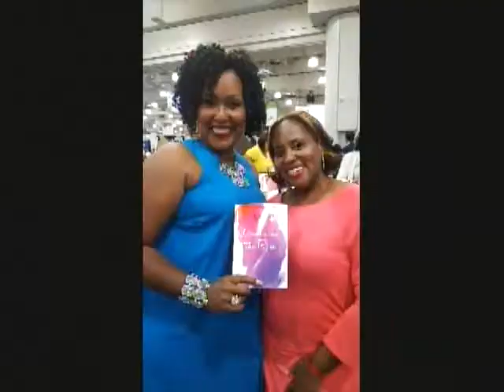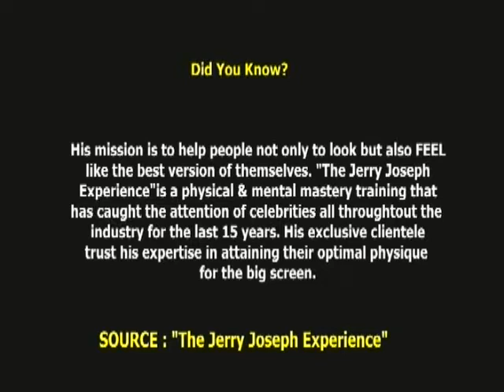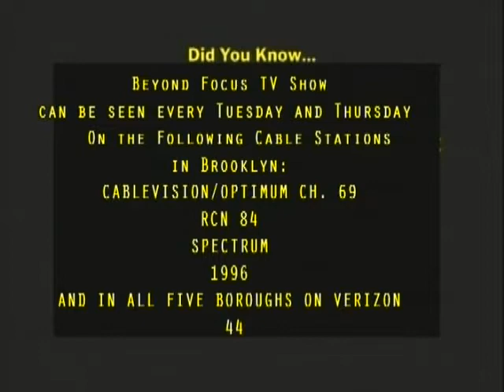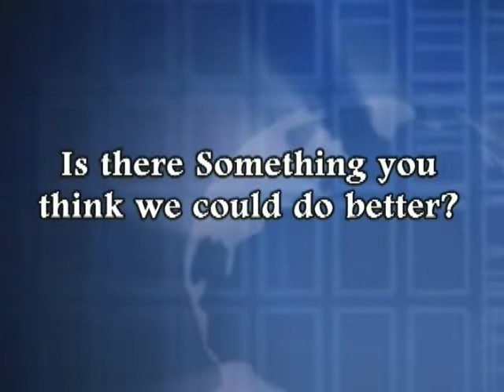Jerry Joseph on Beyond Focus TV Show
One-On-One with Celebrity Fitness Trainer, Jerry Joseph